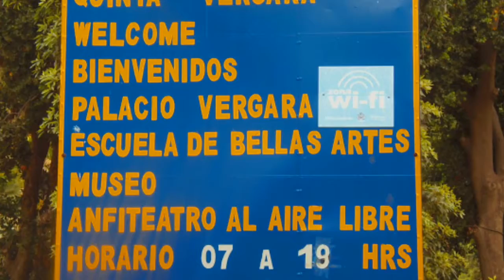Conoce Viña del Mar - Chile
!Te imaginas! dar un paseo por la Costanera, visitar el reloj de Flores, conocer la Quinta Vergara o simplemente dar un recorrido por una ciudad mágica e inigualable que te invita a conocerla a plenitud, pues te deja con ganas de disfrutarla al Máximo. Un destino infaltable que no puedes pasar por alto en Latinoamérica. No te lo imagines. Hazlo Realidad. Vívelo!